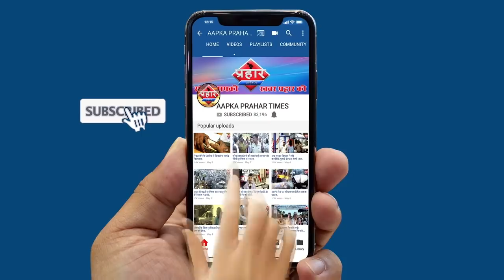शमीम खान ने कहा गद्दारो को अब बक्शा नहीं जायेगा | Islamuddin Khan |Aapka Prahar Times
शमीम खान ने कहा गद्दारो को अब बक्शा नहीं जायेगा। islamuddin khan
कालसेकर अस्पताल की सीईओ को मिली धमकी
राजू अंसारी पर धमकाने का लगा आरोप